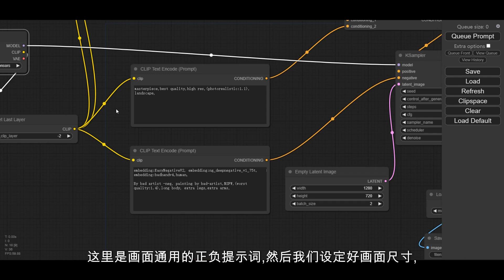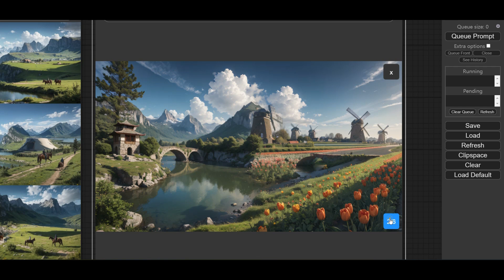AI绘画教程 | 【ComfyUI分区绘图】，创作经验的高清壁纸，不可能风光！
与WebUI不同，ComfyUI节点流的设定，使得AI绘画更具有创造力，尤其是便于进行分区绘图。
本期视频就教大家使用分区绘图，创造不可能的风光景象，生成高清的壁纸图片。
只要够创意，你也可以试试看！

Different from WebUI, the node flow of ComfyUI makes AI painting more creative, especially for partition drawing.
This video will teach you how to use partition drawing to create impossible landscapes and generate high-definition wallpaper pictures.
As long as you are creative enough, you can try it too!